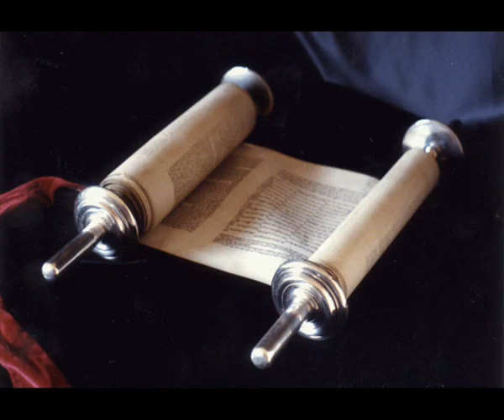Книга Премудрости Иисуса, сына Сирахова 27 глава Синодальный перевод)